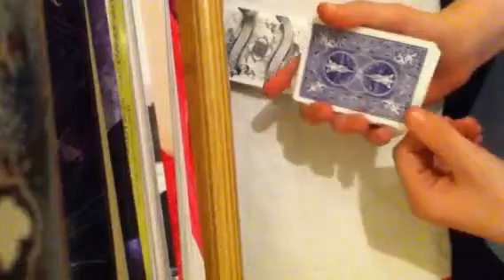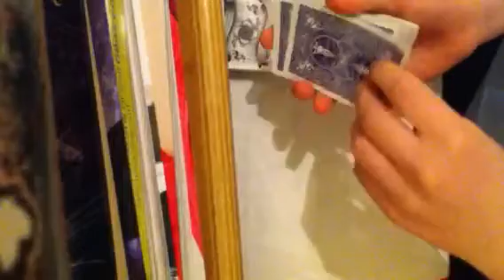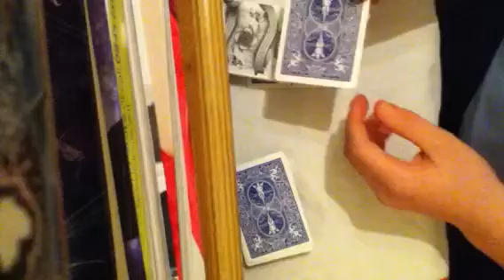A David Blaine card trick revealed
A trick improvised off if David Blaine